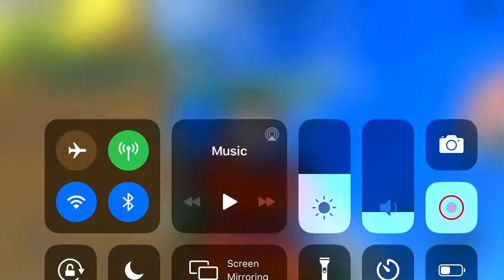Super sayian simulator pt8(super sayian 7)